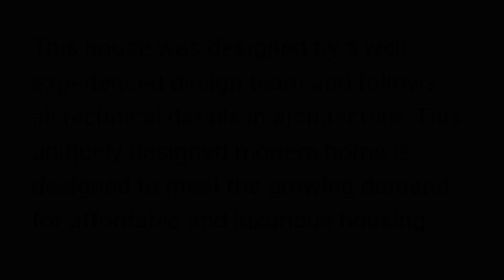24x70 house plan || House Model-30 || Modern duplex house design I house design 2024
24x70 house plan || House Model-30 || Modern duplex house design I house design 2024

★House Description
-Living room
-Dining room
-Kitchen
-Bedroom, bathrooms
-washing room
-Store room

আধুনিক জীবনমুখী মানুষের অনেকের স্বপ্ন থাকে আধুনিক ডিজাইনের বাড়ি তৈরি করার।সাধ্যের মধ্যে থেকে বিনিয়োগ করে সুন্দর একটি বাড়ি তৈরি ইচ্ছে থাকে অনেকের। প্রতিটি মানুষের স্বপ্ন আর পরিকল্পনা আমাদের কাছে অনেক মূল্যবান। সেই জন্য আমরা সর্বদা চেষ্টা করি প্রতিটি ক্লাইন্টের স্বপ্ন পূর্ণ করার। তেমনি করে আমরা চেষ্টা করেছি এইবাড়িটি যেন হয়ে উঠে প্রশান্তির আপন ঠিকানা।

✰মনোমুগ্ধকর ডিজাইন ও বিল্ডিং এর খুঁটিনাটি বিষয়গুলি সম্বন্ধে নতুন নতুন তথ্য জানতে আমাদের অফিসিয়াল পেইজ লাইক দিয়ে নিয়মিত একটিভ থাকুন।

★ডিজাইন টি শেয়ার করে রেখে দিন আপনার কাজে আসবে।

🔶🔸-🔴About CHANNEL🔴-🔸🔶
আমাদের এই চ্যানেলে পাবেন আপনারা আকর্ষণীয় সব সিঙ্গেল, ডুপ্লেক্স, ট্রিপল এক্স এবং হাই রাইজ বাড়ির ডিজাইন। যেগুলো থেকে আপনার বাড়ির ডিজাইন সম্পর্কে স্পষ্ট ধারণা পেয়ে যাবেন।